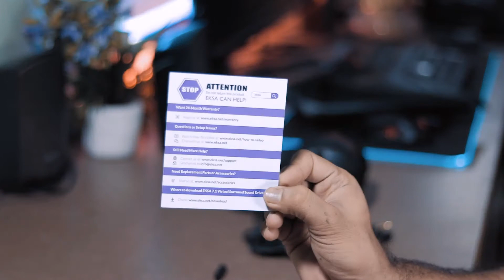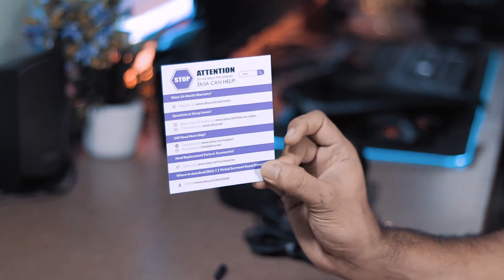Eksa E900 Pro Unboxing and First Impressions 🔥🔥 Best Value for money gaming headphones ⚡⚡⚡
EKSA E900 Pro Gaming Headset which is best value for money gaming headphones. This Headset with 7.1 Surround Sound, PS4 Headset Noise Cancelling Over Ear Headphones with Mic&LED Light, Compatible with PC, PS4, Xbox One Controller, Nintendo Switch. Will be getting good and long quality of cables.

Eksa E900
Eksa E900 Pro

Noise ColorFit Nav
Color Fit Pro 2
Amazfit Bip S
Realme Smartwatch
Amazfit Bip

 Links to buy TWS :-

Realme Buds Q
Sony WF1000XM3
Samsung Galaxy Buds Plus
Jabra Elite 75t
Jabra Elite 65t

Sasti Murgi TWS:-

Zebronics Sound Bomb (Black)
Zebronics Sound Bomb (Red)
Realme Buds Q
Redmi Earbuds S
Truke Fit Pro
pTron Bass Buds

Most Value For money TWS :-

Oppo Enco W11
Realme Buds Air
Vivo TWS Neo
JBL TWS
Sony WF-XB700
Oppo Enco Free

Ambani Type TWS :-

Sennheiser Momentum
Apple Airpods Pro
Jabra Elite 65t
Bose Sound Sport
Sony WF-SP800N
Jabra Elite Active 75t
Huawei Freebuds 3

▬▬▬▬▬▬▬▬▬▬ஜ۩۞۩ஜ▬▬▬▬▬▬▬▬▬▬▬▬

My Music  ► Ikson Paradise
▬▬▬▬▬▬▬▬▬▬ஜ۩۞۩ஜ▬▬▬▬▬▬▬▬▬▬▬▬